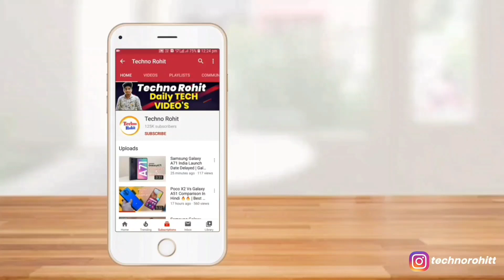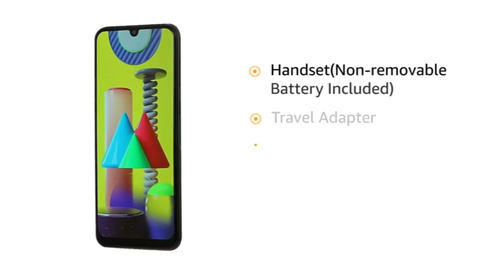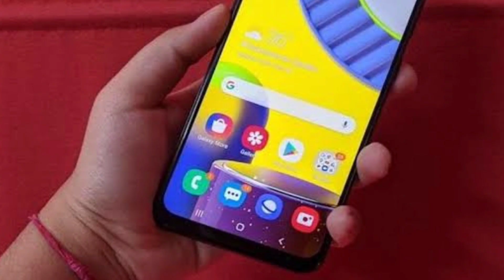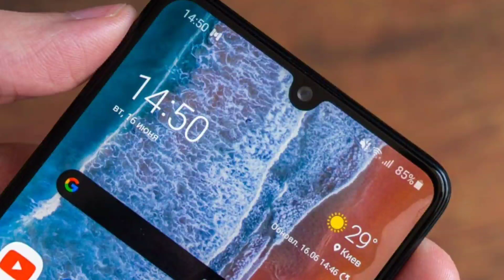Samsung Galaxy M31 Prime Launched | Full Specifications, Price In Hindi | Techno Rohit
Queries Solved:-
Samsung Galaxy M31 Prime.
Samsung Galaxy M31 Prime Review.

Aaj maine aap logo ko Samsung Galaxy M31 Prime ke baare me bataya hoon mujhe ummid hoga ki aapko Meri video pasand aayegi.